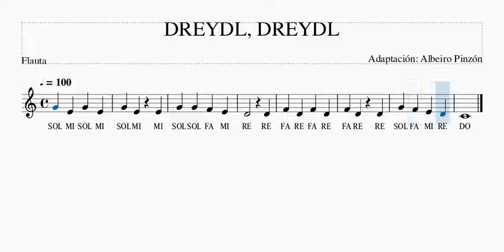Dreydl Dreydl Flauta Dulce, Mis Primeras Melodías